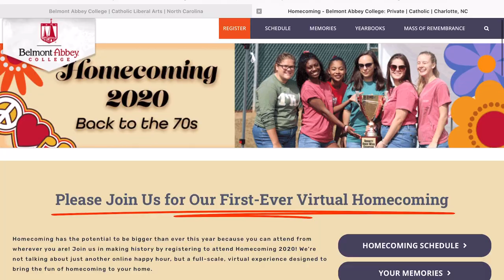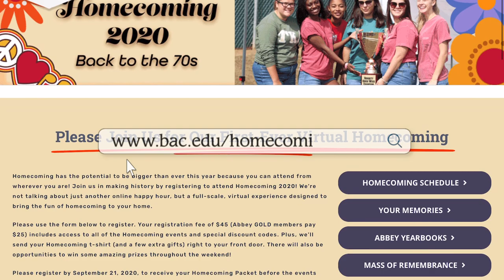President Dr. Bill Thierfelder Update September 25, 2020